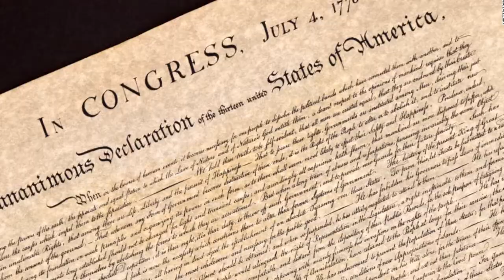The Little Things In A Nutshell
Today we review The Little things on HBO MAX, Starring Denzel Washington, Rami Malek, and Jared Leto.

3 Academy Award winners, 1 boring ass movie. Here is your review for The Little Things, right here on Movies in a Nutshell!

Written and Directed by John Lee Hancock whose done other movies like The Founder and Saving Mr Banks. Plus, he signed the Declaration of Independence. So he's done pretty well for himself. Comes the story of murder and obsession.

Our story here is about a former Detective now turned Deputy Sheriff named Joe Deacon played by the legendary Denzel Washington. Deacon is called to collect evidence to a murder similar to the one case he couldn't solve when he was a Detective.

Deke then meets another crappy Detective named Jimmy Baxter played by Rami Malek, who to me had the best performance of the movie. Together, with Deacons experience, they try to catch the serial killer. - Art

-The Little Things IMDB Synopsis-
Deke (Denzel Washington), a burnt-out Kern County, CA deputy sheriff teams up with Baxter (Rami Malek), a crack LASD detective, to nab a serial killer. Deke's nose for the "little things" proves eerily accurate, but his willingness to circumvent the rules embroils Baxter in a soul-shattering dilemma. Meanwhile, Deke must wrestle with a dark secret from his past. Written by cochiseledoux